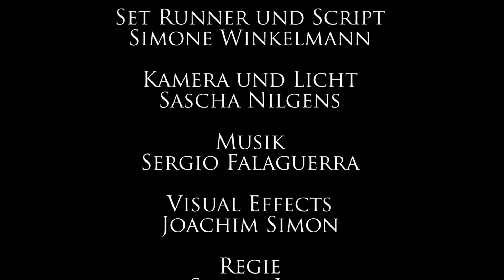Ten Shots Trailer Final Cut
TEN SHOT`S

Kriminalhauptkommissar Mertens, 39 Jahre, eine Ehe mit Julien, ein neues Revier.
Er arbeitet viel, sein Durst nach Gerechtigkeit ist nie gestillt, ständig im Einsatz, immer unterwegs.

Seine Ehe, die ihr Aus findet, herbeigeführt durch seine Abwesenheit, durch seinen Drang nach Gerechtigkeit. Immer hat seine Frau versucht ihn wieder für sich und ihre Ehe zu gewinnen. Aber der einzige der ihr zuhört, ist sein bester Freund...

Nach Jahren des Kampfes gegen das Verbrechen, muss auch er einsehen, dass das System immer siegen wird. Zeit sich Dingen zu widmen, die seine ganze Aufmerksamkeit verdient haben. Wie konnte er das so lange Zeit vergessen haben? Seine wunderbare Frau die immer zu ihm steht und ihm Mut macht. Blumen sind jetzt angebracht!
Doch erwartet ihn seine Ehefrau nicht allein zu Hause. Sein bester Freund, Seite an Seite standen sie ein Leben lang, in seinen Armen liegt sie nun..

Eine Welt zerbricht, für ihn. Sie verlässt ihn und zieht zu seinem besten Freund.

Verlassen von seiner Frau, hintergangen von seinem engsten Vertrauten, enttäuscht vom System, steht er allein in seiner Küche.

Welchen Sinn hat das Leben noch?
Wofür hat er seine Ehe geopfert. ..wenn das System immer gewinnt...
Ein Leben ohne Sinn, ein Ende mit seiner Waffe, doch:

Wenn er geht, DANN NICHT ALLEIN !

Eine Liste, seine Liste der Gerechtigkeit entsteht. Eine Nacht, eine Waffe!
Wen wird er mitnehmen? Wird sein Partner zu ihm stehen, oder wird der Jäger zum Gejagten!! Eine Nacht der Gerechtigkeit..

Wen würdest Du mitnehmen ?!